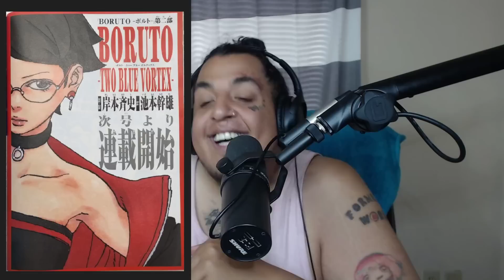BORUTO TIME-SKIP REVEALS NEW SERIES NAME & SARADA'S FUTURE DESIGN: CHAPTER 81 & On - Two Blue Vortex